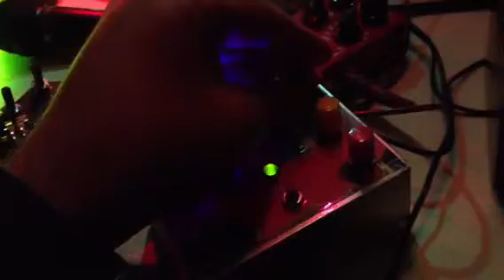Experimental music jam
MonoArm style improvisation with a couple of synths. Black Death synth fed by a long delay on the Kaossilator KP3, against an Ohnoho Bleet Box system, topped by the thunderous Trogotronic 666.